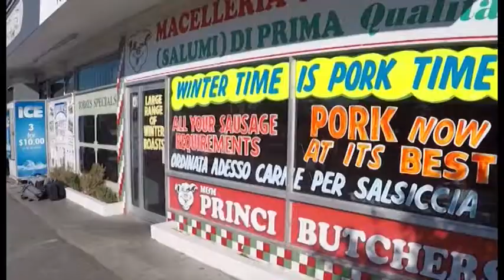Food & Wine Trails - M Princi Butchers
Executive Producer - Jon Ring
Producer & Director - Tibor Meszaros
Production Manager - Warren Masilamony
Camera Operators - Lewis Hayes, Aiden Baxton
Production Asst - Alexander Scott
Post Production Supervisor - Warren Masilamony
Editors - Benjamin Pearson, Tegan Weir